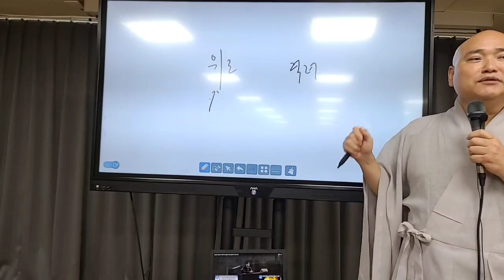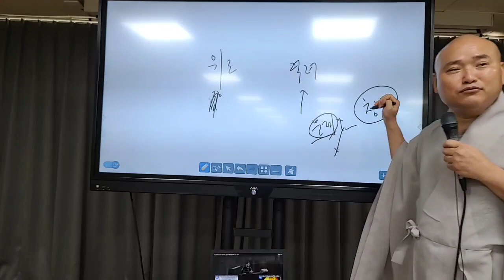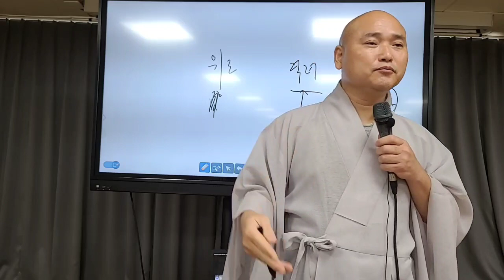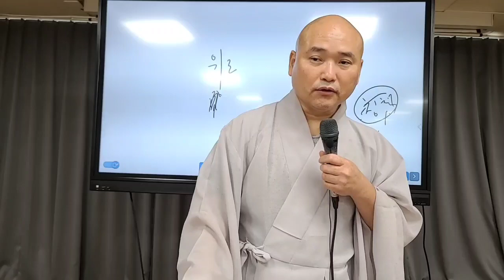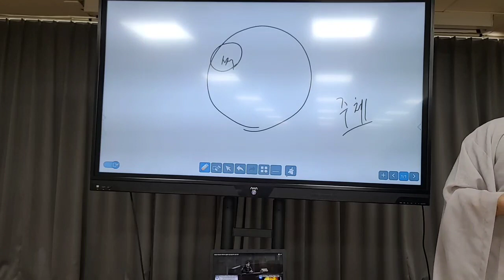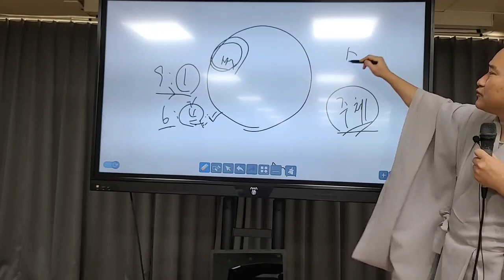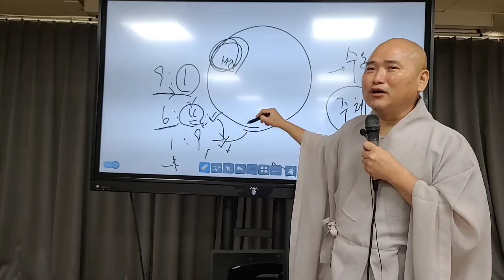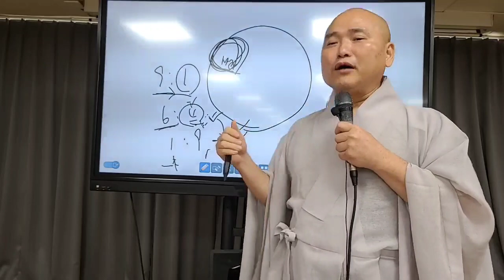무기력을 극복하는 법